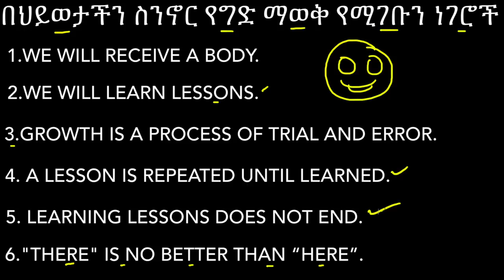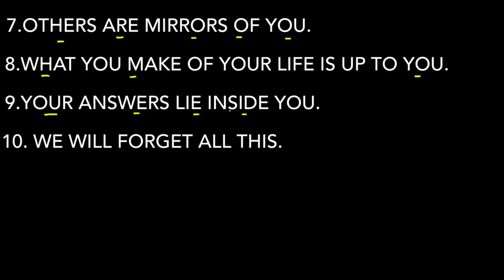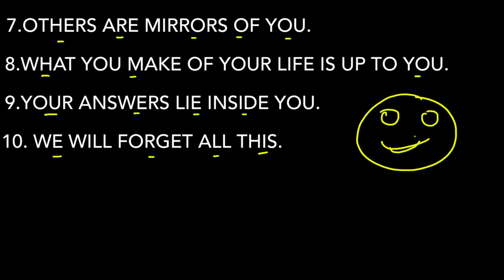በህይወታችን ስንኖር የግድ ማወቅ የሚገቡን ነገሮች።